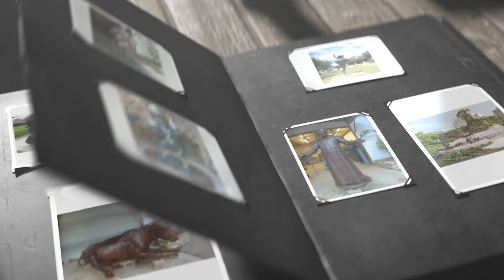October 31, 2024 - Completing/readying 25 sculptures for patina, completing repairs on burnout and..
HAPPY HALLOWEEN!! HAVE A GREAT AND SAFE NIGHT!

October 31, 2024 - Completing/readying 25 sculptures by William Carrington for patina, completing/curing repairs on burnout, Erik Christianson's new life-sized sculpture, and more!